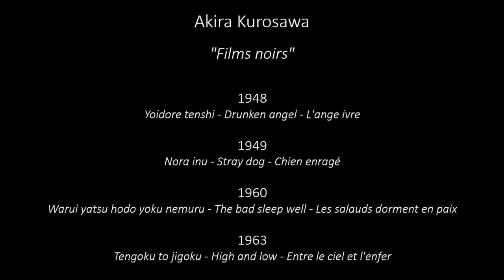AKIRA KUROSAWA and ENNIO MORRICONE: virtual meeting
Virtual meeting between two giants of cinema: japanese director Akira Kurosawa and italian composer Ennio Morricone.
Films: Akira Kurosawa, "Drunken angel" (1948), "Stray dog" (1949), "The bad sleep well" (1960) and "High and low" (1963).